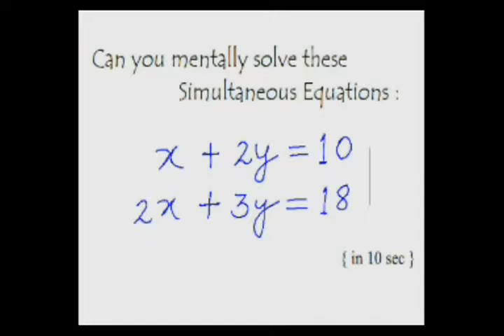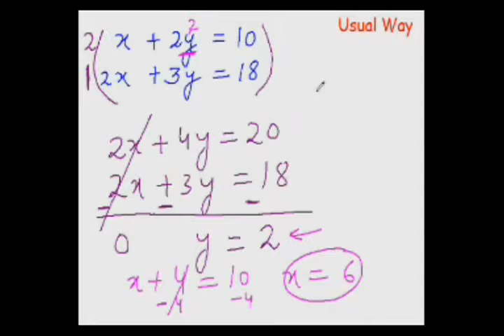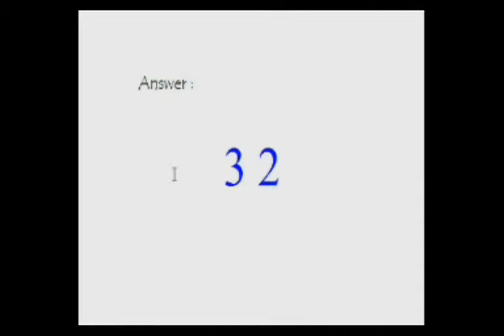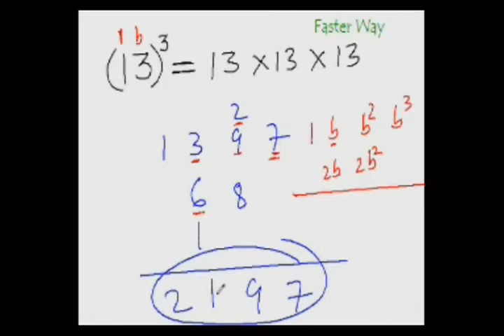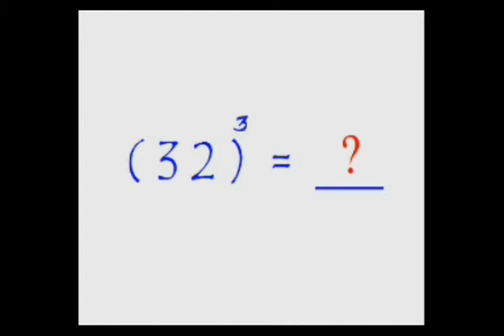Memorology maths 06